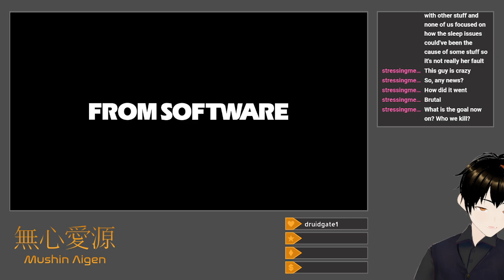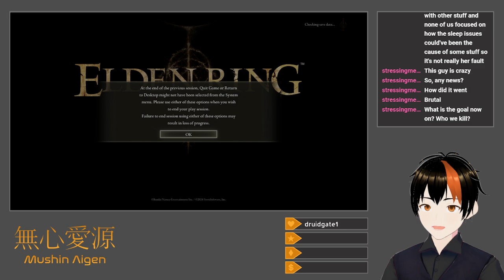[Elden Ring #5] Learning To Fly (Equal Stats Challenge: Castle Morne)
I get the game well and truly started by conquering the tempestuous Stormveil Castle.

After returning to Witchbane Ruins to pick up the Ambush Shard spell that I actually completely missed, downing a Golem, as well as poking around the little poison swamp north of Castle Morne, I actually go into the castle itself.  The trip through is relatively uneventful, but I do get to bash a few giant crabs with my Great Club.  The Leonine Misbegotten at the end falls to a Fire Grease-buffed Bloodhound's Fang, and I get to conclude Edgar's questline with the death of poor Irina.  I pop into Stormveil just slightly, in order to make the Bell Bearing Hunter start appearing, and proceed to poke the one in the Warmaster's Shack to death with my Great Epee('s Impaling Thrusts and criticals).  Stormveil itself is also relatively easy, given how strong I've already made myself.  The Banished Knight that Gostoc tries to trap us with falls quickly to more Great Epee abuse, and I even manage to find him stalking me in order to make him become a merchant and stop stealing my runes a bit earlier than usual.  My trusty Bloodhound's Fang also makes short work of the Guardian Lion, which gave me a good amount of trouble on my previous (personal) mage build run.  I also pick up the Misericorde along the way, which will likely end up being one of my best critical weapons.  The Crucible Knight down on the cliffside is some trouble as usual, but I eventually get my wits back and parry and Catch Flame the imbecile to death.  Encountering another Grafted Scion after a rendezvous with Sorcerer Rogier, I use the Bloodhound's Fang on it again to great effect.  While even more Bloodhound's Fang uses take out the Ulcerated Tree Spirit below Stormveil and reveal the giant Godwyn face that Rogier was looking for (and moves him out of Stormveil, though he doesn't show up in Roundtable Hold until I beat Godrick), finding my way up to the outside ledge proves more difficult, and I don't immediately figure out where to jump.  After a short encounter with Nepheli, I blitz Godrick down on my first try with a combination of Great Epee Impaling Thrusts for stance breaks combined with Misericorde ripostes buffed by Determination.  I "receive the wisdom" of the Two Fingers, having now nabbed a Great Rune, restore its power after crushing the Golems on the bridge to the Divine Tower, and chat with Hyetta (Irina redivivus) and Boc at the entrance to Liurnia proper.  And that's the end of the beginning, so to speak.

Title: Equal Stats Challenge: Castle Morne
Category: Elden Ring
Date: June 26, 2024
Platform: Twitch